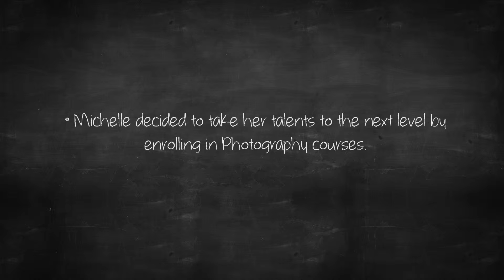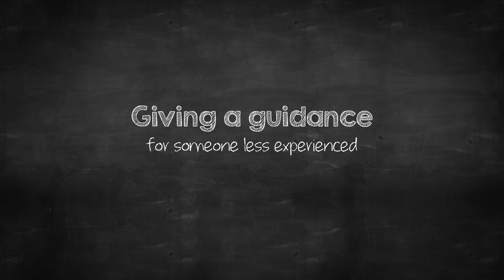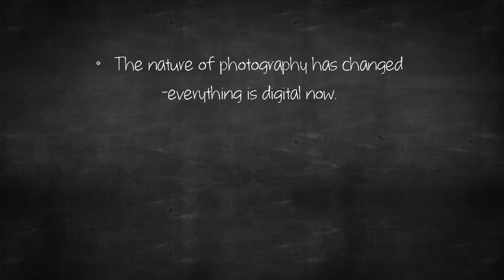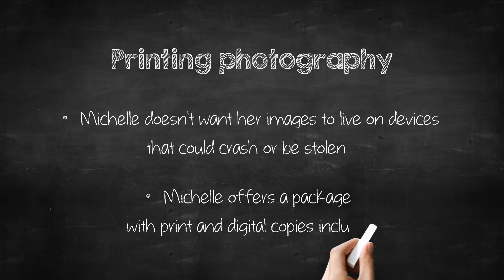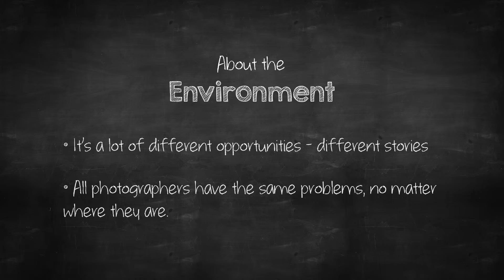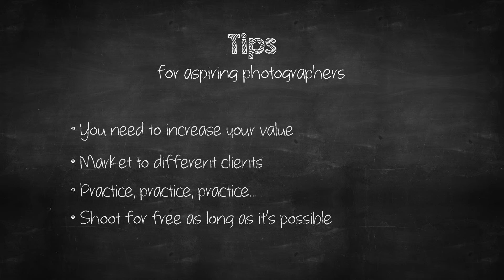Interview with Michelle Etwaroo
Interview with Michelle Etwaroo, photographer from New York for Impressions by 4OVER4.COM